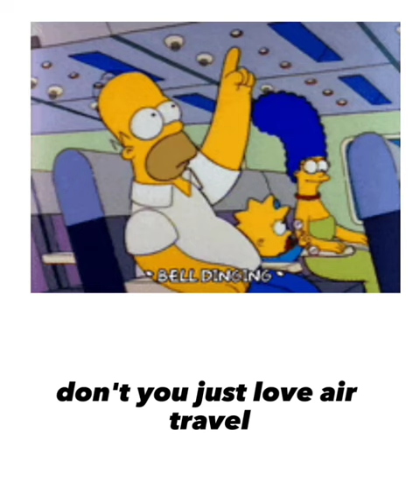The Evolution of Airline Interiors: Would You Fly in the 1920s?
Discover the fascinating history of airline interiors and how they have transformed over the decades. Would you dare to fly in the 1920s?

If you enjoy watching amusing antics, don’t miss our Good, Bad, and Ugly paint reaction videos: [Link] or join our Would You Rather: Jobsite edition: [Link]